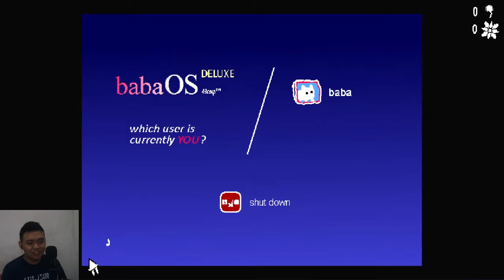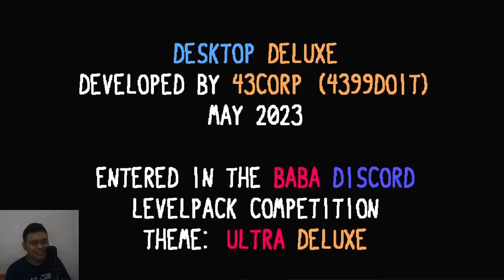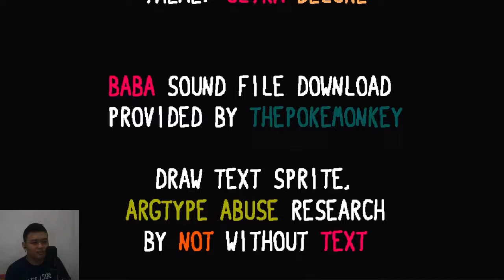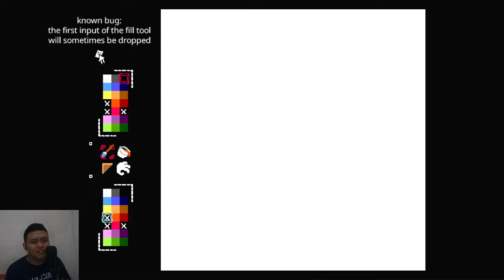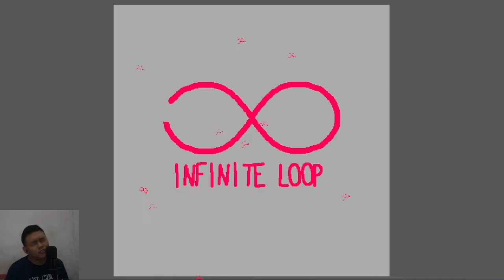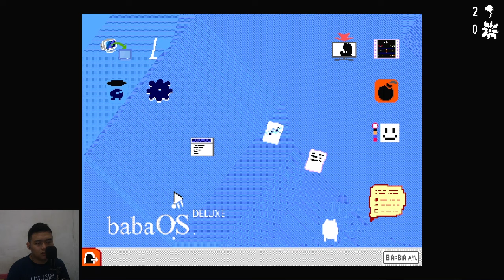BabaOS but cursed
it has been 3 months since the last time i played Baba (or even any video games in general). many stuff happen, but thankfully still alive. stay strong everyone.

P.S. don't expect daily video.